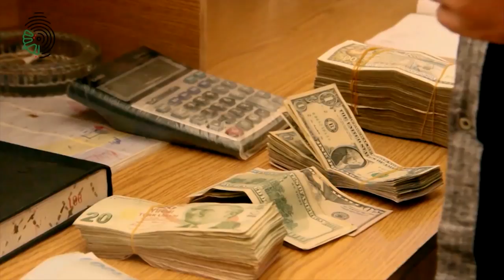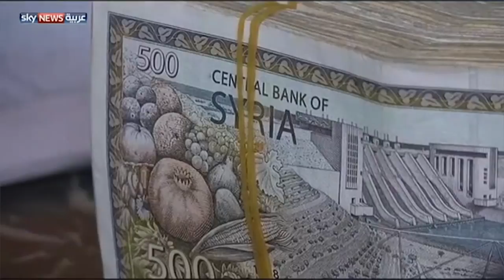مداخلة "سمير الطويل" وتفاصيل تهاوي العملة السورية 10 05 2016